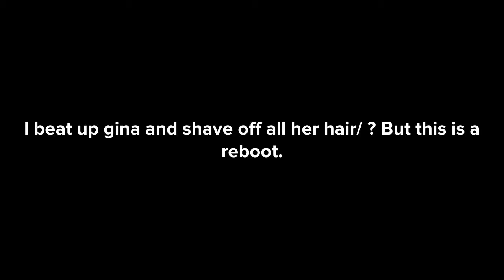I beat up gina and shave off all her hair/ ? but this is reboot.